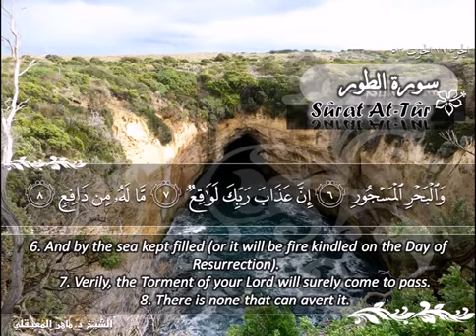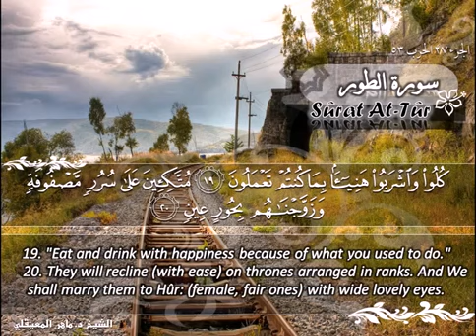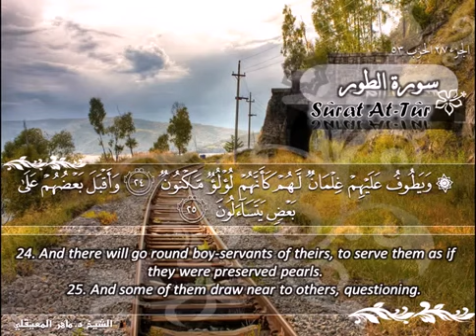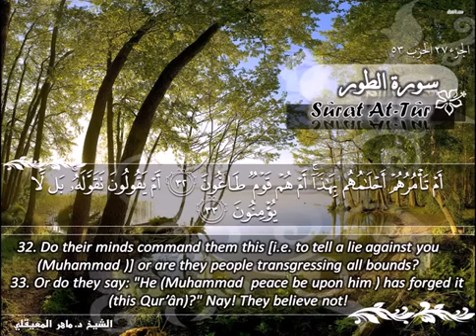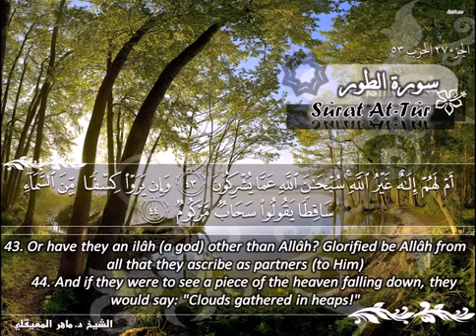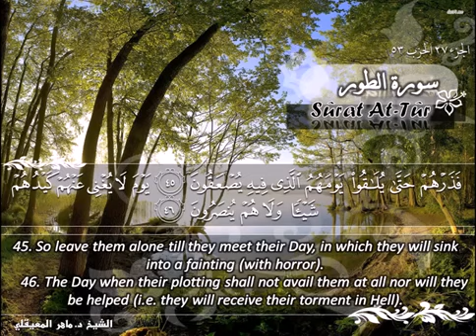سورة الطور ماهر المعيقلي مترجم